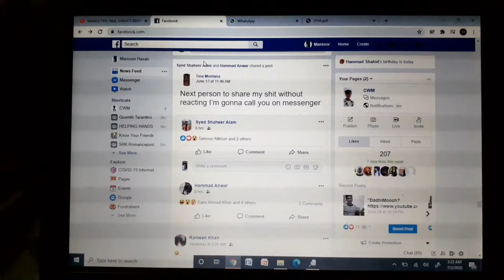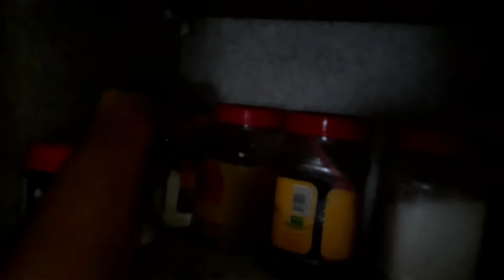ceo of being unscripted. hey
sorry, i don't have a mic yet. but you do have headphones right?